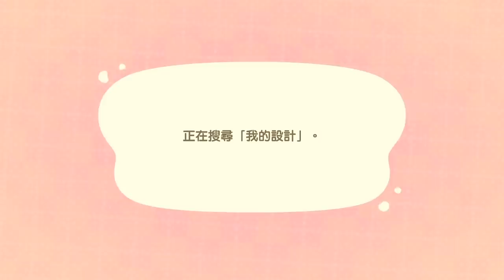隱藏更新 & Bug整理/ 各種最新小細節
影片請搭配CC字幕服用
歡迎追蹤我的IG

那麼想當學長學妹 我就幫你們穿上高中制服!